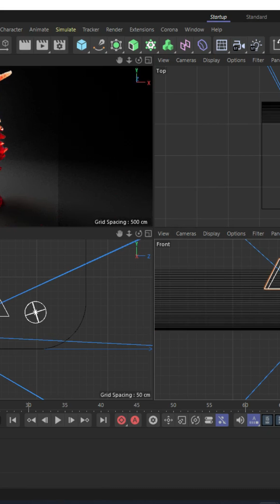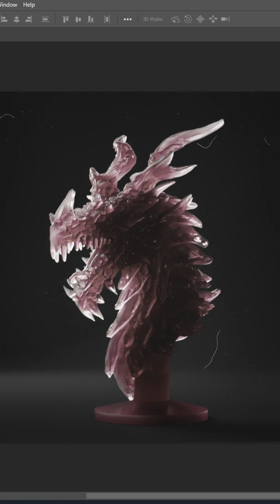Volumetrics: Corona Render with Cinema 4D 2023.1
In this video, we explore the powerful Volumetric Material in Corona Render, specifically within Cinema 4D 2023.1. Learn how to create stunning atmospheric effects like fog, smoke, and haze. We'll cover essential properties such as density, scatter color, and absorption, and demonstrate practical techniques for achieving realistic volumetric renders. Whether you're aiming for subtle environmental depth or dramatic visual effects, this tutorial will guide you through the process of mastering volumetrics in Corona Render.